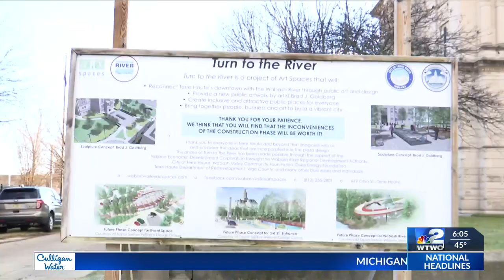Changes are coming to the Vigo County Courthouse